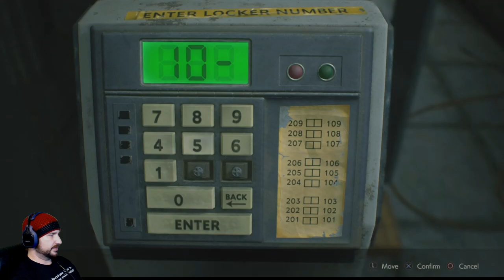Claire...2nd Run. RE2 Pt.1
Claire Redfield - Resident Evil 2 Playthrough Pt. 1